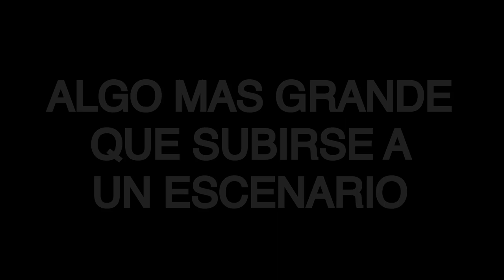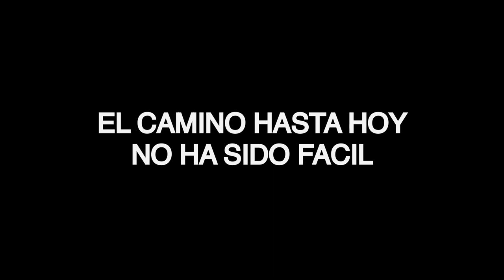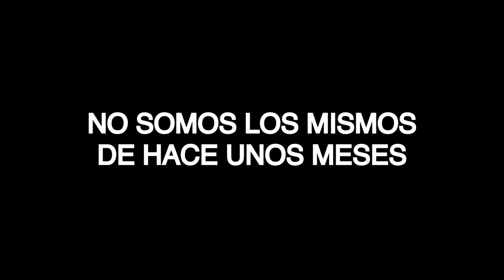ROOKIES TEAMS | TEMPORADA 2020/21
ºREDES SOCIALESº